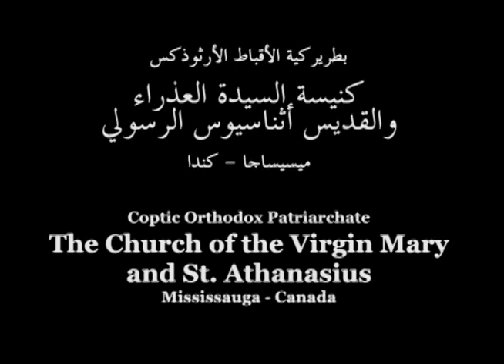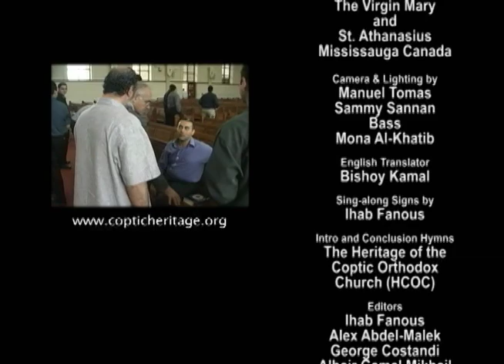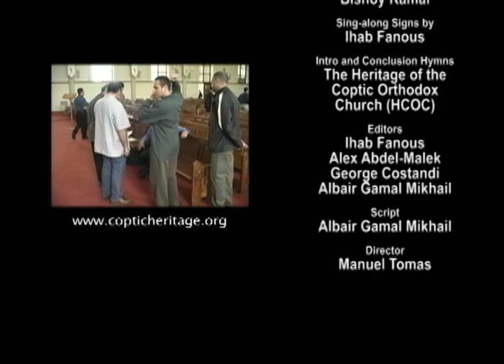Tenen - Part 1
تعلم ألحان كنيستك - تينين - الجزء الأول
Learn the Hymns of Your Church - Tenen - Part 1